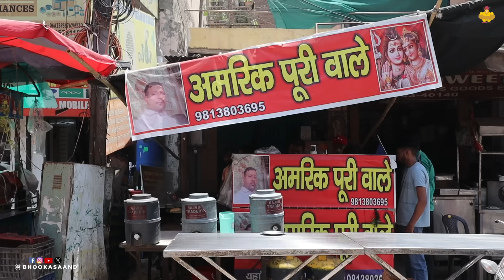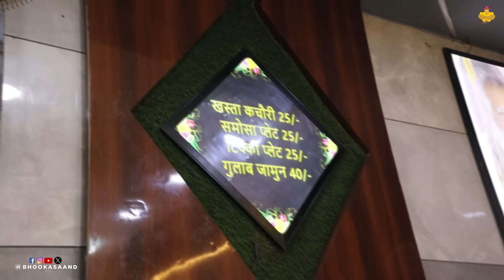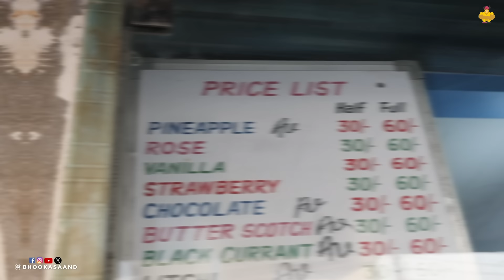Desi Breakfast Options in Ambala in 2024 | Ambala Food Tour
In this food tour vlog of Ambala Cantt, Haryana, we have tried best breakfast options and famous ice-cream of Ambala. Locations and shop names of all the food outlet showcased in this food vlog of Ambala are mentioned below. This food vlog is dedicated to best breakfast options in Ambala. Street food vlog of Ambala Cantt. Food tour vlog of Ambala Cantt in 2024.

Amrik Puri Wale
Nicholson Road, Ambala Cantt, Haryana

Shree Pehalwan ji khasta kachori wale
Halwai Bazaar, Sadar Bazar, Ambala Sadar, Haryana 133001

Sakuja Icecream Parlour
#4625, Kasera Bazaar Rd, Sadar Bazar, Ambala Cantt, Ambala Sadar, Haryana 133001